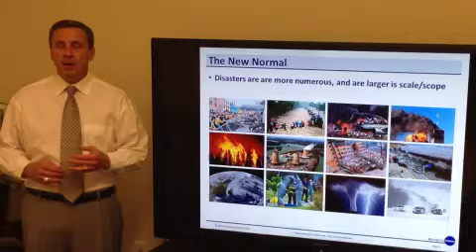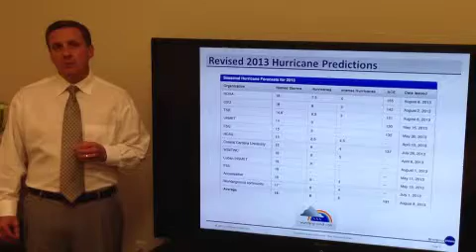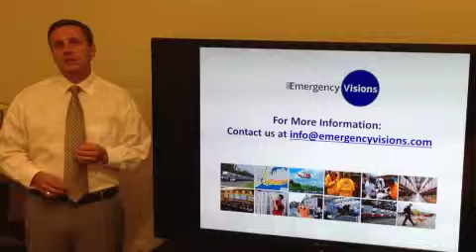Update on Hurricane Season 2013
Emergency Visions, Inc. Chief Evangelist & Founder, Shawn Smith, discusses the updates to the Hurricane predictions for the Hurricane Season 2013.